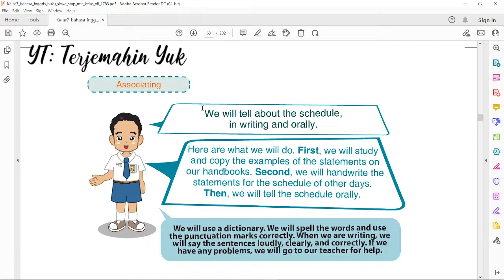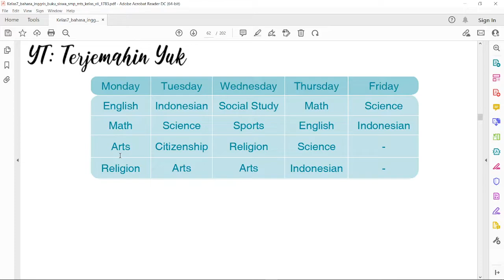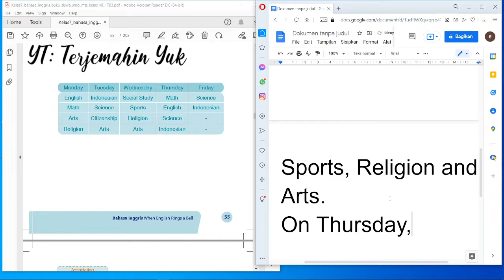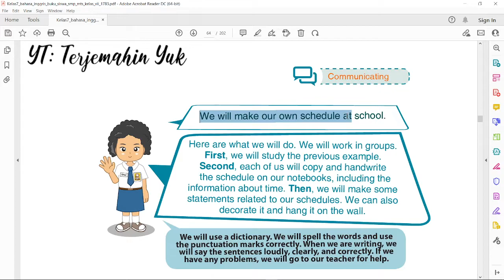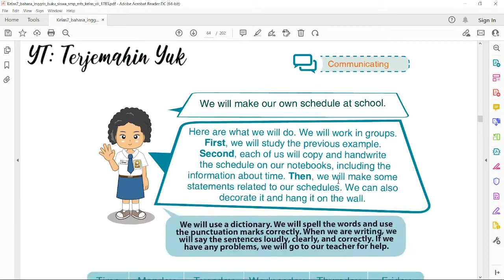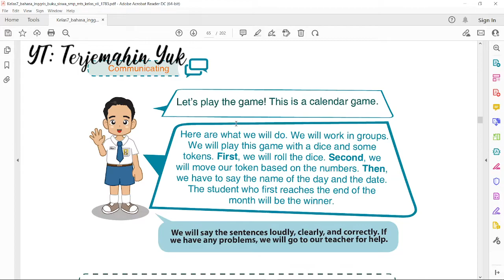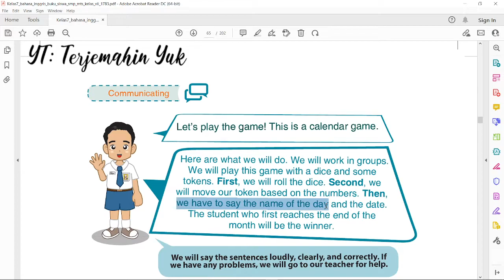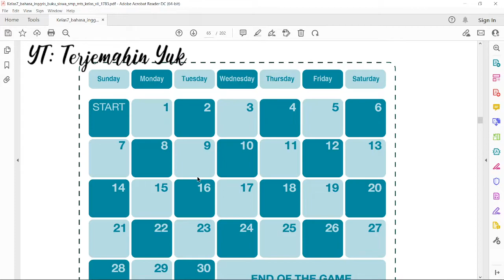Terjemahan Buku Bahasa Inggris SMP Kelas 7 halaman 56 - 58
Materi buku bahasa Inggris kls 7 menyelesaikan tugas membuat daftar pelajaran.